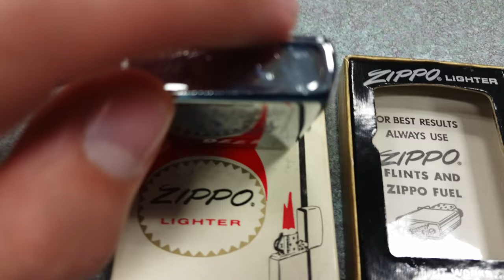ZIPPO 1776 Bicentennial AL HAMILTON CONTRACTING CO CLEARFIELD PA Race Car 1976 Lighter